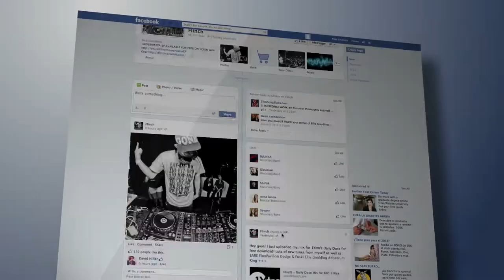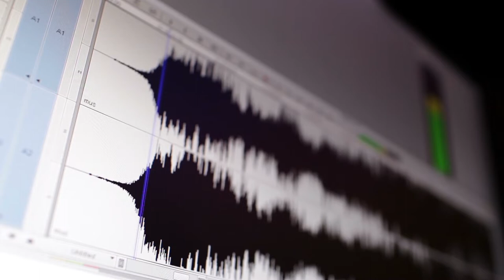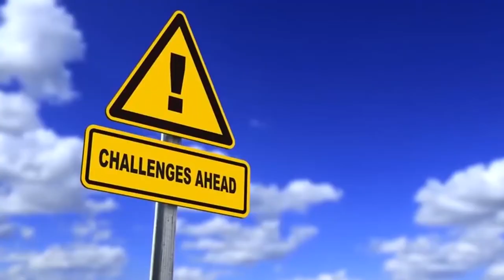10 Sea Mysteries That Noone Has Managed To Solve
10 Sea Mysteries That Noone Has Managed To Solve

As astonishing and stunning as the world&#39;s seas might be, they&#39;re considerably more puzzling and
sometimes stick unflinchingly to their privileged insights and mysteries. There are a few parts of
the sea that no individual has ever even had the option to visit, and it&#39;s in these parts that a
portion of Earth&#39;s unsolved secrets lay standing by to be revealed. About 70% of the Earth&#39;s
surface is beneath the sea It is said that
we know more about mars than we do about the ocean seabed, researchers have been able to map
the whole seafloor—however, the resolution is quite poor, so we can just imagine features bigger
than three miles. Continuous research like Seabed 2030 means to bring the sea depths into more
focus, so we can more readily observe and comprehend what&#39;s truly down there. For the present,
we can simply think about the most shocking deep-sea- sights on the planet. Fred Gorell, the
head of public affairs at the National Oceanic and Atmospheric Administration&#39;s Ocean
Exploration and Research division, tells Mashable in an interview. &quot;Every time we go off on an
expedition, we see something new, or something believed to be new.&quot; this list will dredge up the
top 10 sea mysteries that no one has ever managed to solve. But before we get started, don’t
let’s start with our number 10.
#10 Twilight zone reefs in the Chagos Islands
Not many of the world&#39;s coral reefs have been explored further than 40m, in the part of the sea
known as a twilight zone. The mesophotic coral territories discovered here are adjusted to
extremely low light levels, and a significant number of the coral species found in a twilight zone
can likewise be found in shallower waters, many have distinct shapes progressively fit the
absence of light. In the remote central Indian Ocean, solid profound reefs in the Chagos Islands
could help shallower regions recover from the mass coral dying or bleaching of 2016. Bleaching
happens when a coral gets stress through its environment, for instance, because of a change in
temperature by its environmental change. Bleached coral isn&#39;t dead, it is at a higher danger of
being harmed. Shallow-water coral reefs are increasingly vulnerable to bleaching because of
exposure to the Sun, and twilight zone reefs give shelter to shallower animal varieties that might
be weakened. Investigation of the zone is constrained by the remoteness of the islands, and until

only recently dives were confined to 25m, consequently much more about the mesophotic reefs
is still unknown.

#9 The Patanela
On New Year&#39;s Eve 2007, Sheryl Waideman, her better half, and her sibling set off to the
seashore close to Eucla to celebrate the new year with swimming and beachcombing. Waideman
was walking around the seashore searching for &quot;treasure&quot; when she saw a container stuck upside
down in the sand. Seeing that there was a note with composing on it inside the bottle, Waideman
took it back home with her. The note included John Blissett’s telephone number as well as the
Patanela’s position in the ocean at the time. It indicated that foul play could be ruled out as a
possible cause for the boat’s disappearance, but the mystery of what exactly happened out at sea
in 1988 remains.

This tremendous creature could be the legendary Kraken included in Pirates of the Caribbean and
Jules Verne&#39;s 20,000 Leagues Under the Sea. In spite of the fact that it&#39;s improbable that the huge
squid assaulted ships, very few things are known about this strange animal of the ocean. It wasn&#39;t
captured alive until 2004 and not filmed until a few years later when it was caught live on the
surface. The submerged video was not accomplished until 2012. Researchers have adapted
essentially nothing about the lives of these remote ocean monsters, not even how big they get,
although a few assessments predict they can grow up to 66 feet. Just their cousin the huge
colossal squid may be greater in weight, likely not in length—however even less is known about
them. These numerous ocean animals are attractive, instead of horrifying.

#7 Milky sea phenomenon
For a long time, sailors have detailed accidentally experiencing an unusual &quot;smooth milky &quot; cast
to the ocean as far as the eye can see, yet researchers have been not able to clarify it—or even
know without a doubt that it was genuine. In 2006, scientists were ready to catch a satellite
picture of a smooth milky ocean, and quite a year later, tests found that the glow was likely from
bioluminescent microbes that draw in fish to be eaten and survive in their guts.